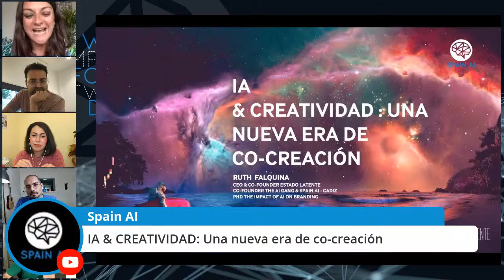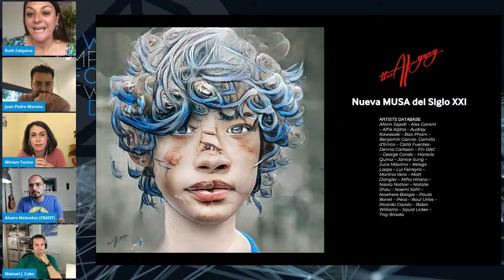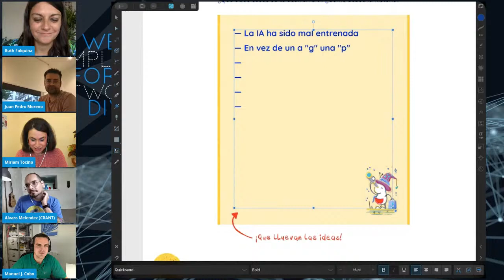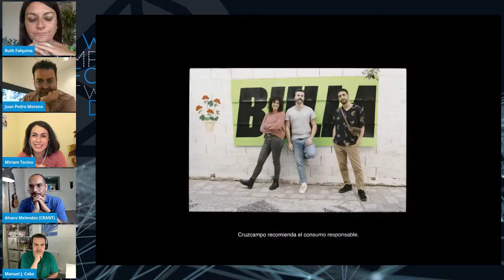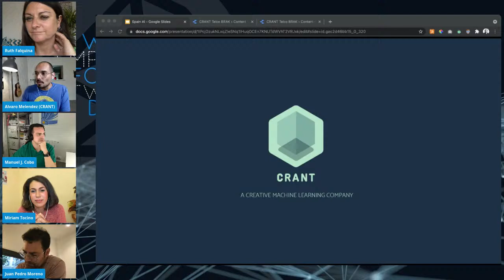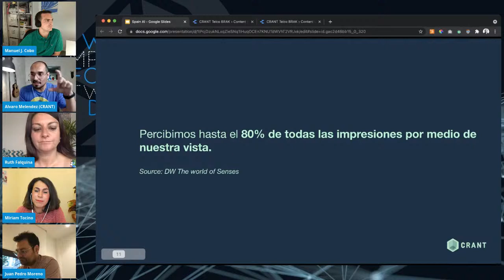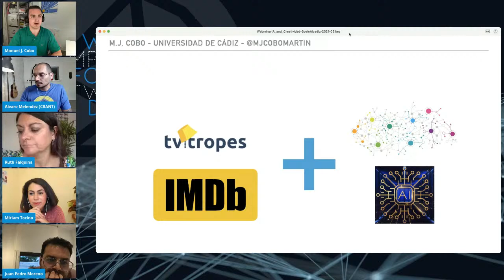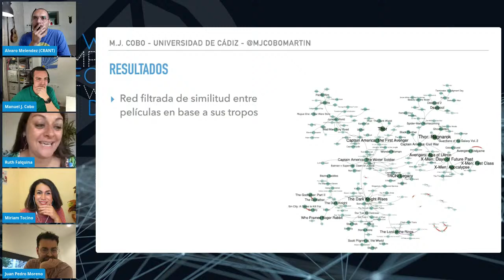Webinar (AI Lead Talk): IA & CREATIVIDAD. El poder de co-crear historias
Webinar interactivo con 4 super profesionales creativos, donde despertaremos la curiosidad de niños y mayores hacia la creatividad y la IA.
Evento de presentación de Cadiz AI , con la colaboración de Estado Latente y The AI Gang.

Continuamos esta nueva temporada de webinars ofreciendo contenido de valor para que no dejes de aprender y lo hagas en todas las áreas y con los mejores expertos y expertas. Y en esta ocasión tenemos la enorme suerte de contar con 4 profesionales de la creatividad, tecnología e inteligencia artificial de la mano de Cádiz AI. ¿Te lo vas a perder?

SOBRE LA CHARLA
Webinar interactivo donde despertaremos la curiosidad de niños y mayores hacia la creatividad y la inteligencia artificial . A través de inspiración, conoceremos la historia y visión de cuatro profesionales de la creatividad, tecnología e inteligencia artificial. A través de la co-creación los asistentes podrán participar en directo en la generación de un relato sobre inteligencia artificial.
¿Estas listo para comenzar a ganar AI superpowers?

PROGRAMA
19:00 – 19:15 Alexa build me a webinar . Welcome & Line Up. Ruth Falquina Co-Fundadora y CEO de Estado Latente . Co-Fundadora de The AI Gang y Cadiz AI

19:15-19:30 Miriam Tocino – Escritora . Zerus & Ona: Descubre el Mundo de la Tecnología a Través del Poder de las Historias

19:30 – 19:45 Juan Pedro Moreno Moyano , Director Creativo Ejecutivo Ogilvy – "Y de repente, Lola Flores resucitó. " Un deepfake para hablar de autenticidad. WTF!

19:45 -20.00 Creative Machine Learning Alvaro Melendez Co-Founder & CEO Crant. Storytelling y el uso del aprendizaje automático para la creación de marcas creativas

20:00 - 20:15 Manuel Jesús Cobo Martín.  Profesor del Departamento de Ingeniería Informática. Responsable del grupo de Investigación IntellSOK. Inteligencia Artifical y cine ¿Que aspectos de las películas tienen más éxito?